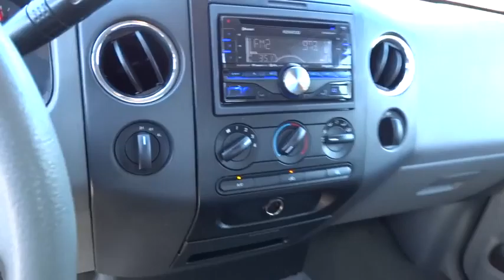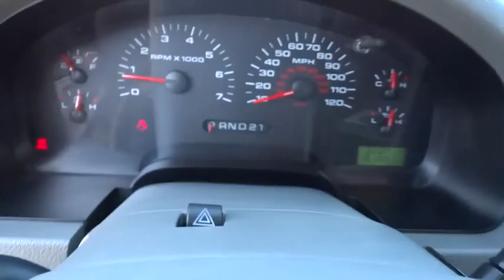2005 FORD F-150 Redding, Eureka, Red Bluff, Northern California, Sacramento, CA 520291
2005 FORD F-150  - Stock#: 520291 - VIN#: 1FTPX14515NB77480